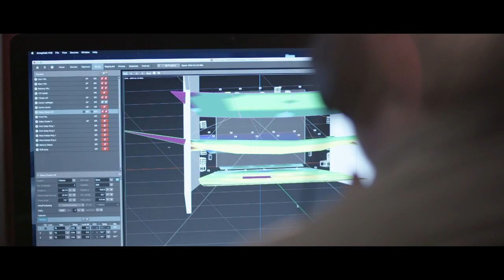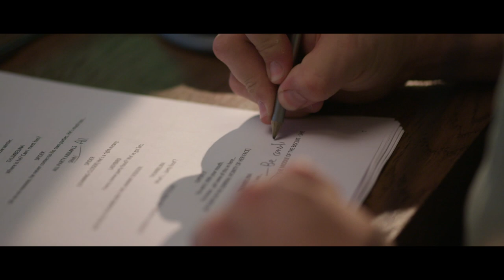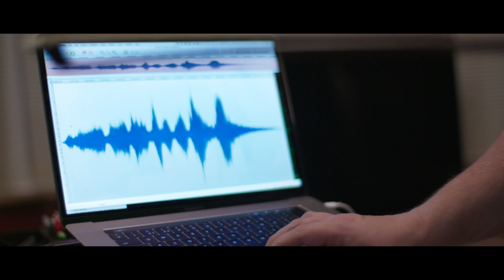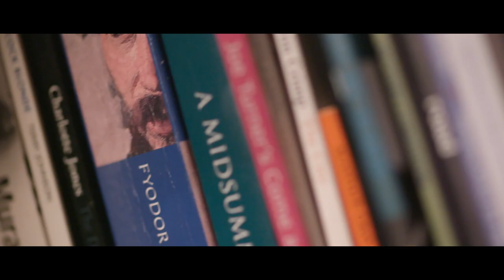The Creative Life with Sound Designer Gareth Fry | The Royal Central School of Speech and Drama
Gareth Fry, award-winning sound designer and CSSD alumnus (BATech 1996), talks about how he has approached his career and his creative practice, including his work on Harry Potter and the Cursed Child and Complicité's The Encounter directed and performed by Simon McBurney.